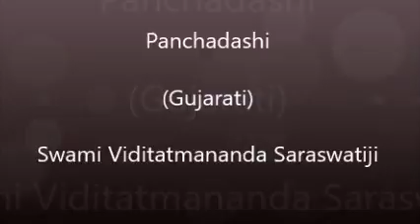97 Panchdashi Chapter 6 V 242 To 246